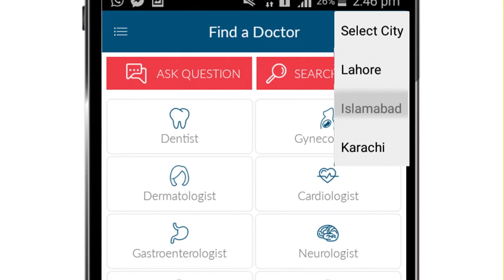Too busy for life? - Marham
Are you so busy with work or studies that you have forgotten how to balance a healthy home life? Join Marham, let us take some burden off your shoulders.